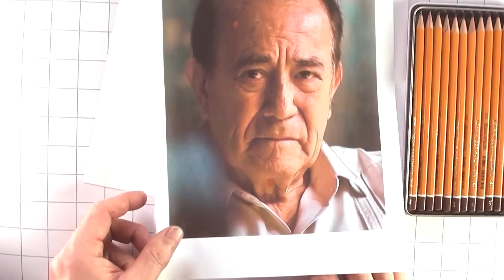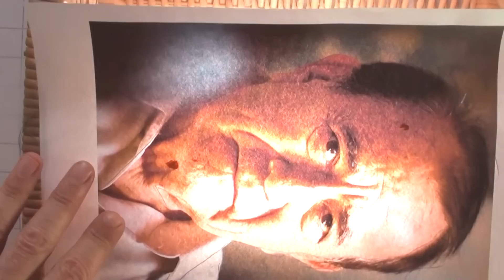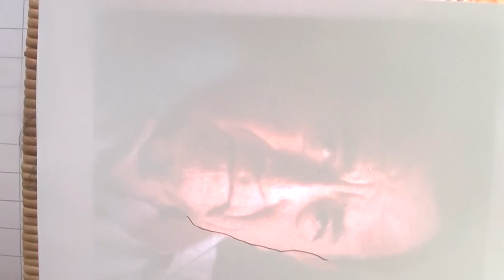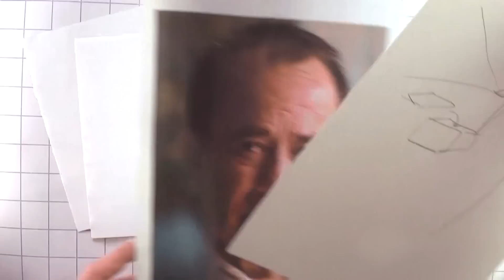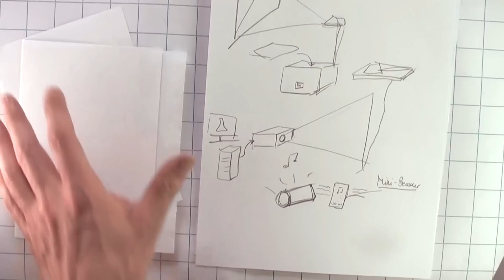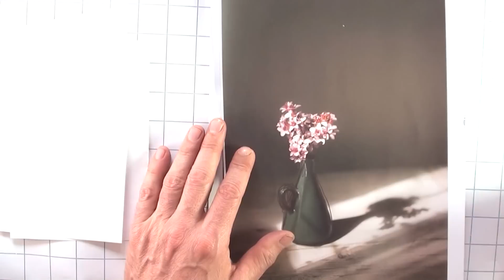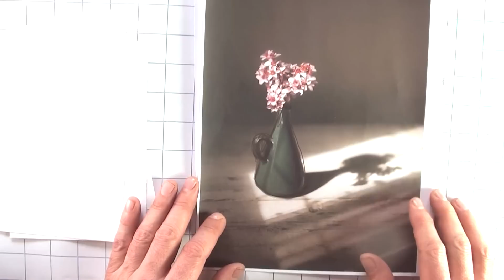Zeichnen für Anfänger (6): Bildübertragung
Heute zeige ich euch ein paar sehr einfache und hilfreiche Tricks, wie ihr Bilder "abpausen" könnt.
Mehr Infos zu meiner Kunst, meinen Malbüchern und Malkursen findet ihr